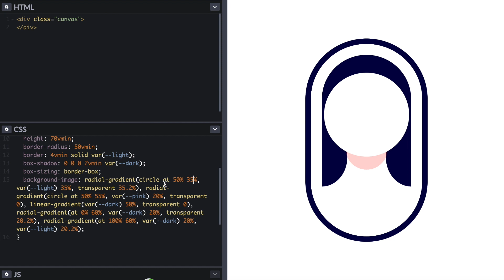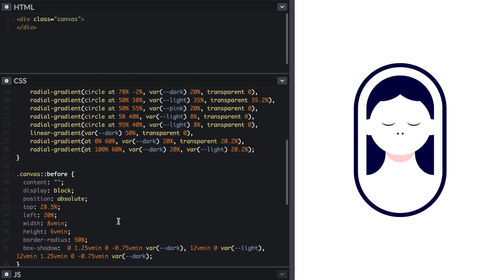Drawing a logo with HTML and CSS